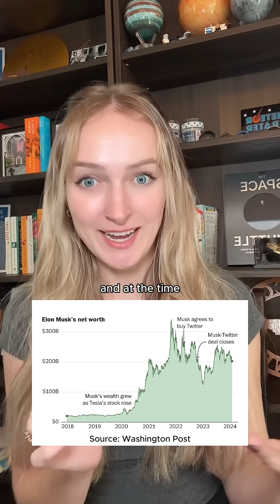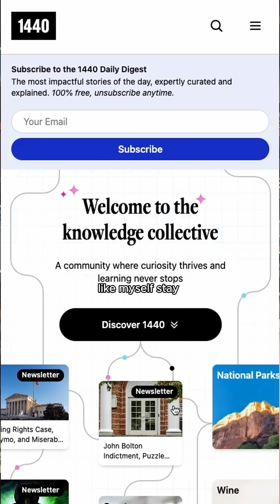Russian rockets were expensive so Elon built SpaceX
SpaceX started when Elon realized buying old ICBMs from Russia would be too expensive for his nonprofit mission to Mars.

And I’m a little embarrassed to admit I didn’t know this story until the other day when I saw it on @1440daily. Join the knowledge collective with me at join1440.com to learn more fun facts curated by humans every day!

Follow @TheGalacticGal for more space content!